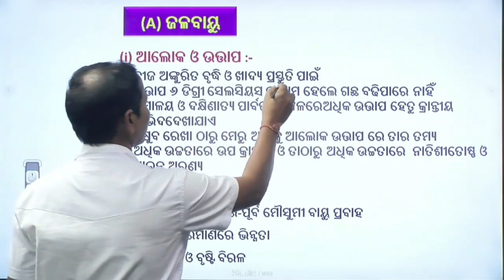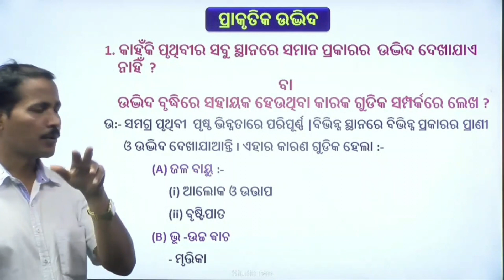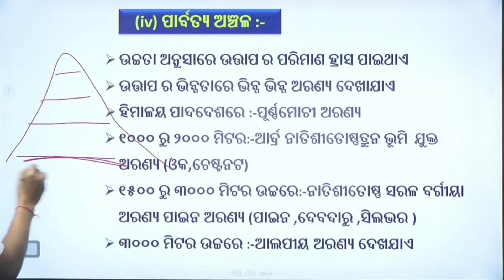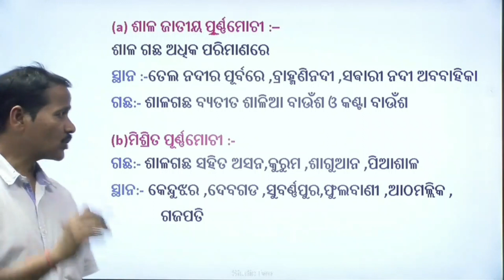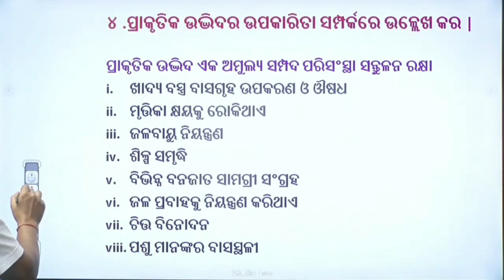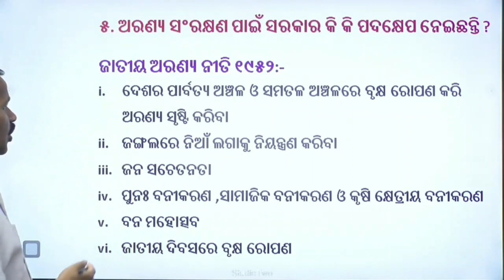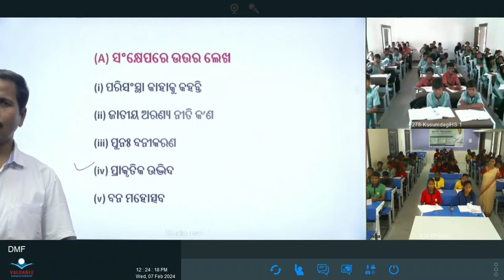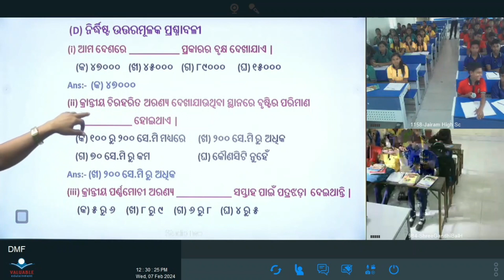Teacher- Basudev Behera ,Class -Ix, Sub -Geography ,Topic- ପ୍ରାକୃତିକ ଉଦ୍ଭିଦ (ପ୍ରଶ୍ନୋତ୍ତର ଆଲୋଚନା )